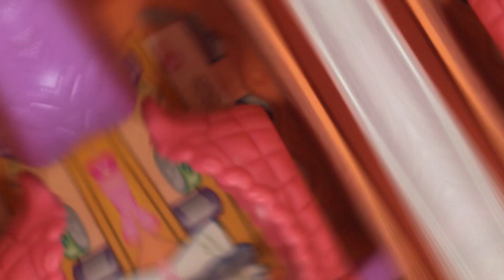ᒪᑭᔕ ᗰᐯ: ᗪᗴᐯIᒪ TOᗯᑎ - ᑕᗩᐯᗴTOᗯᑎ || ᒪᑭᔕ ᗩᑎᘜᗴᒪ - read desc